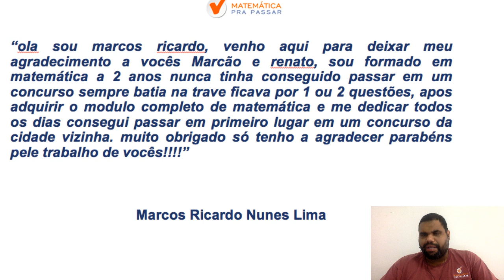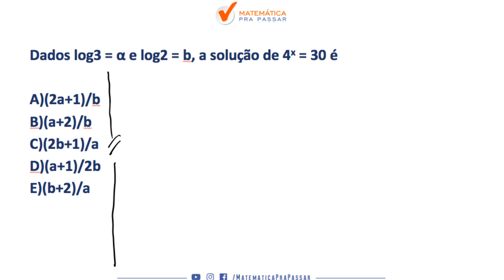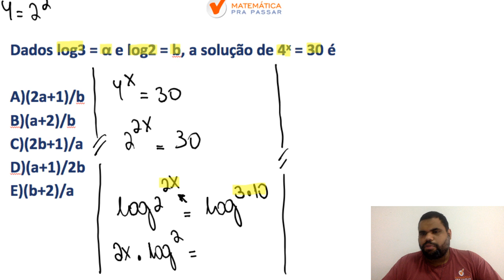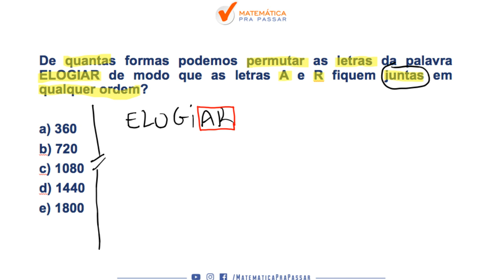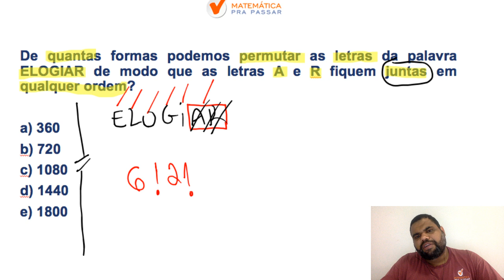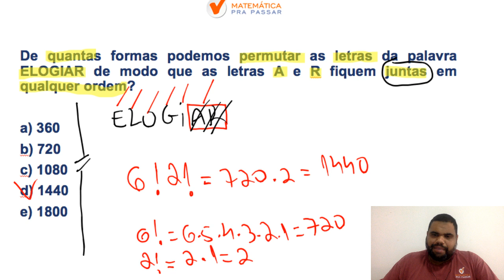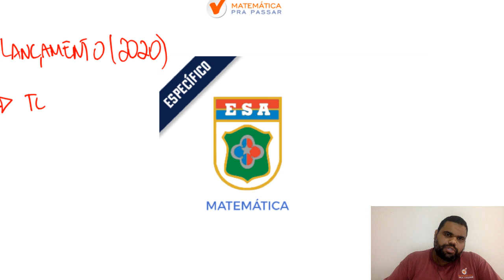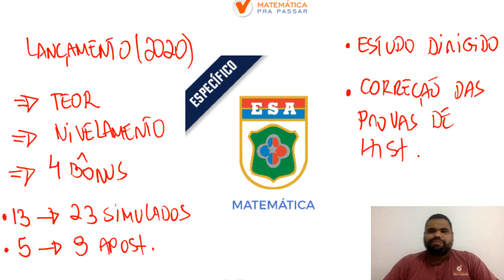ESA : MATEMATICA PARA ESA [ LANÇAMENTO DO CURSO 2020]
Nesta vídeo, ALÉM DO LANÇAMENTO DO NOSSO CURSO DA ESA 2020 ,  o professor do Matemática pra Passar, Marcão, ensina vários macetes  para você gabaritar a prova de matemática de matemática , sempre com as melhores dicas através do MÉTODO MPP.